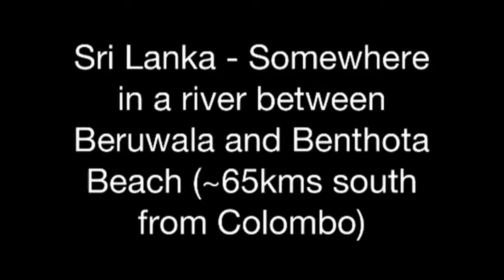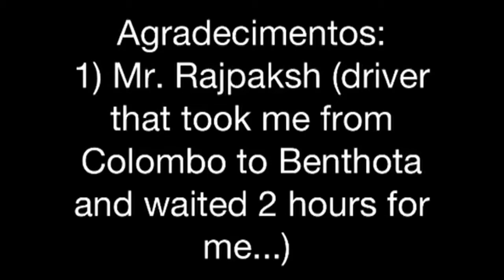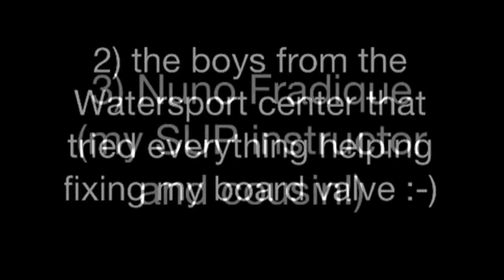SUP Experience in Sri Lanka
Benthota river and beach